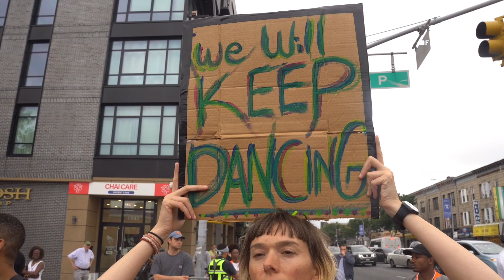Vouging Protest and Vigil of Gay Dancer Killed at Mobile Gas Station - BROOKLYN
August 04, 2023 BROOKLYN, New York – Vigil held at a Gas station where an LGBTQ dancer was stabbed to death after vogue dancing outside on Saturday July 29, 2023.

Incident happened in the Midwood neighborhood of Brooklyn at a Mobil gas station near Coney Island Avenue & Ave P, ending in the gay dancer being fatally stabbed.

Video by Olga Fe (FreedomNewsTV)